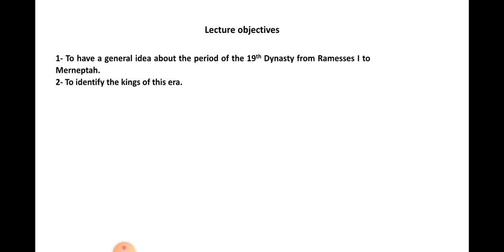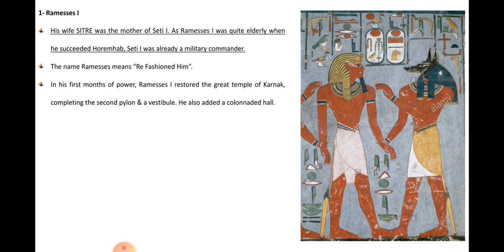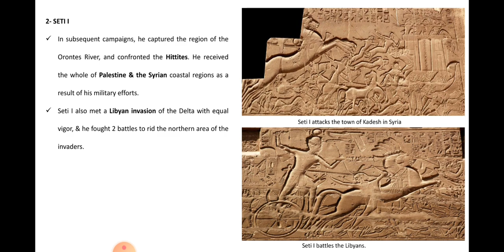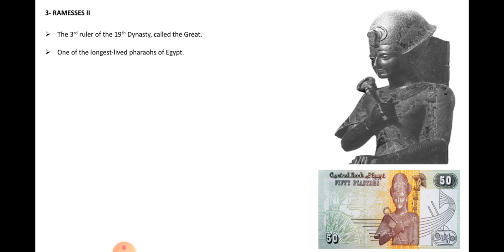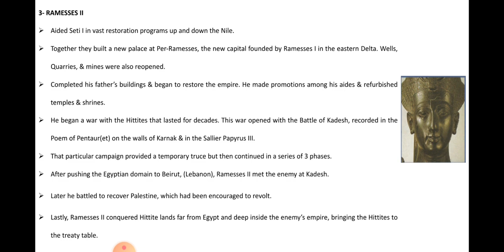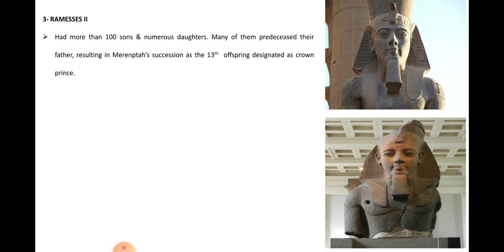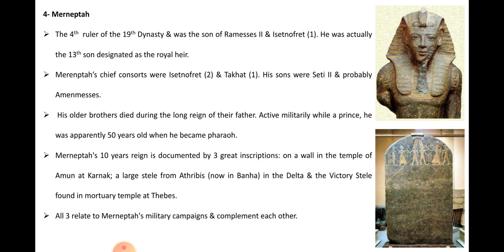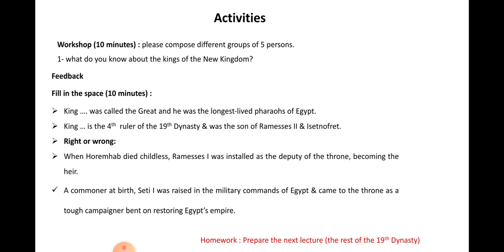From Rameses I to Merneptah من رمسيس الاول حتي مرنبتاح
الدولة الحديثة